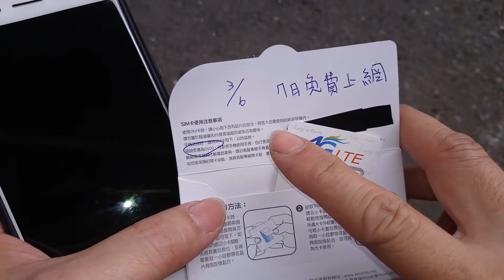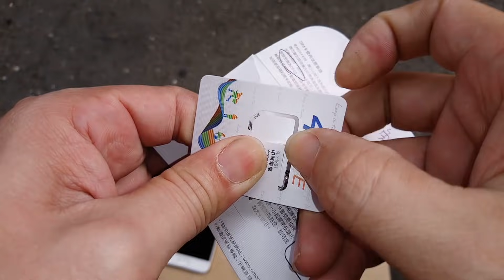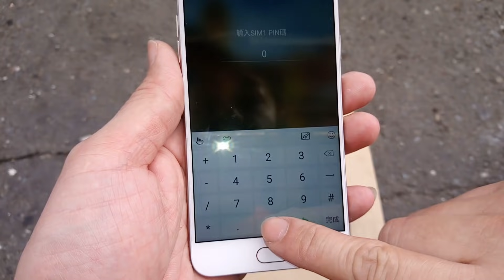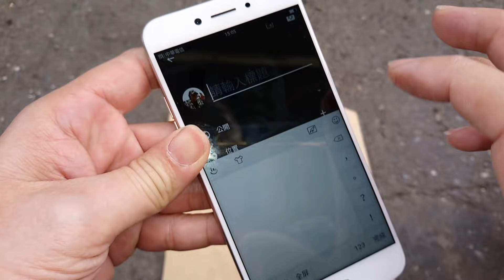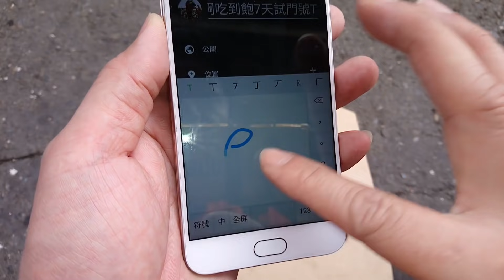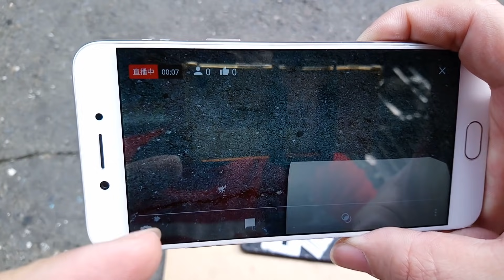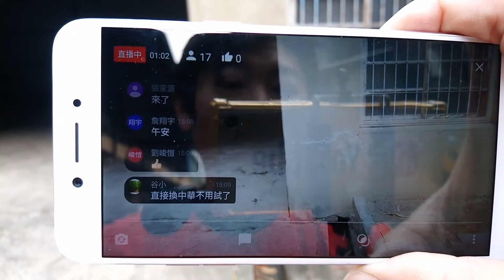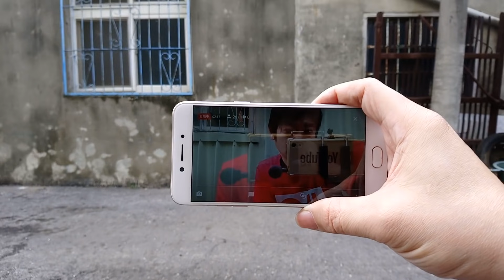中華電信收訊真的有比較強嗎？【4G上網吃到飽７天試用門號開箱測試】白同學DIY教室